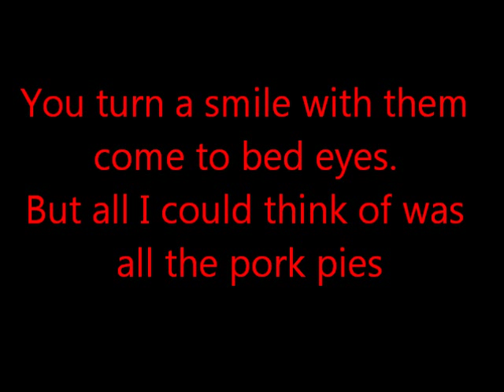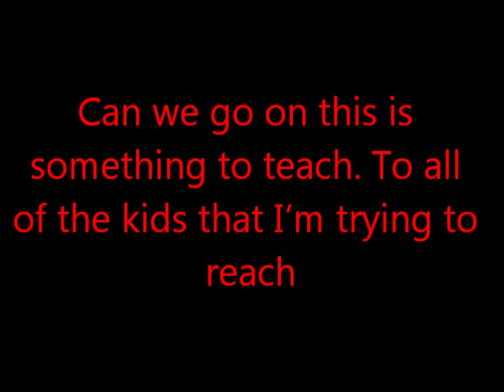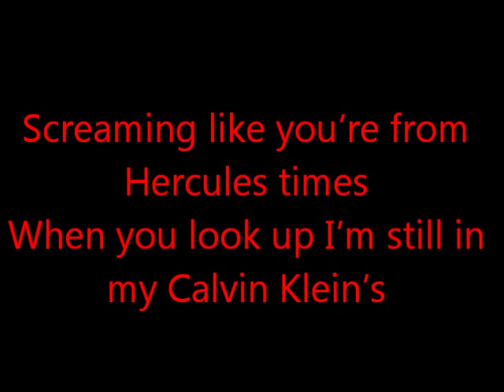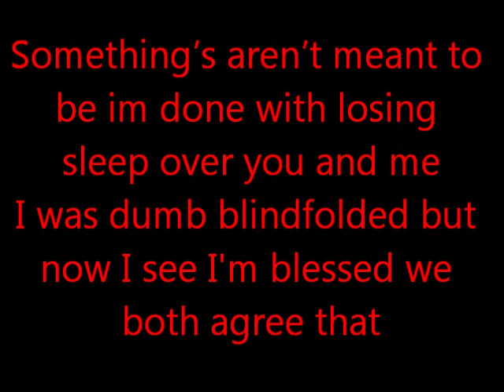Lovesick - Loveable Rogues Lyrics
Loveable Rogues lyrics for Lovesick